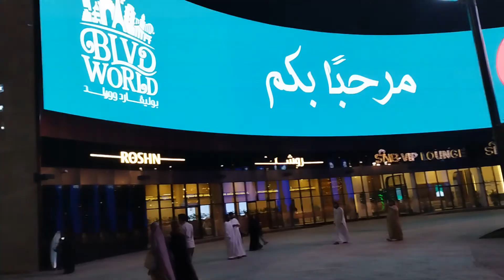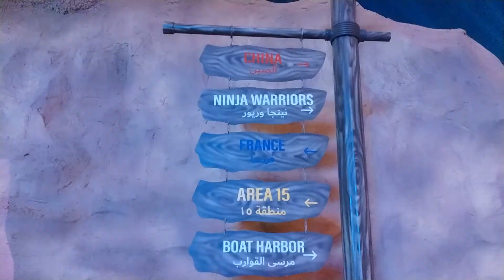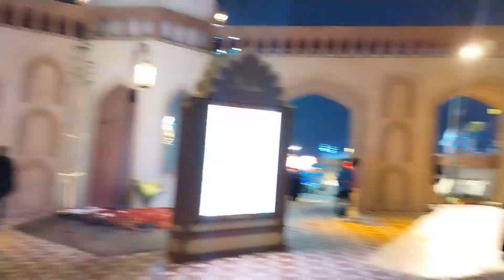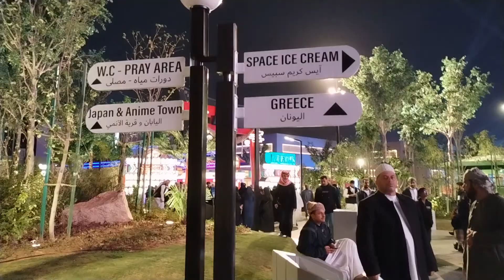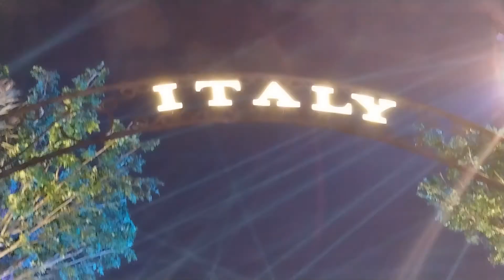Best Place In Riyadh to Visit | Super Experience| Boulevard world 2023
Hello All - This is Madhumita and I am an Indian vlogger and blessed with a baby girl, she is now two year old and her name is Naomi (aka - Mimi).

We wish to all of you a healthy life during this period and provide your motivation by subscribing my channel and we hope to showcase the best possible acts for all of you

All the information on this Youtube channel - is published in good faith and for general information purpose only. Mumma & Mimi World does not make any warranties about the completeness, reliability and accuracy of this information. Any action you take upon the information you find on this Youtube channel (Mumma & Mimi World), is strictly at your own risk. Mumma & Mimi World will not be liable for any losses and/or damages in connection with the use of our Youtube Channel. Our Disclaimer was generated with the help of the Disclaimer Generator and the Disclaimer Generator.